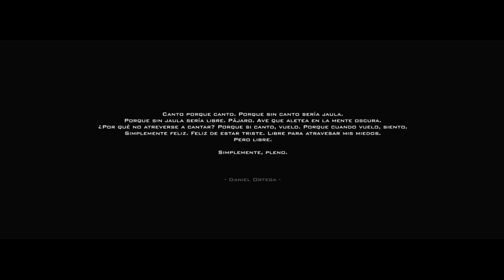SIMPLEMENTE | Víctor Guirado (Videoclip Oficial) - (La Casa Salitre)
El 28 de Marzo de este año se cumplirán ya cinco años desde que di mi primer concierto.
Rodeado de amigos y familiares y cantando bajo el techo de la cafetería de un buen amigo mío, me lancé a descubrir. Joven.

Hoy a mis 23 años miro atrás y repaso el camino con la intensa línea del aprendizaje y del progreso. Me veo más adulto, seguro y con mucha más barba. Además tengo la suerte de haberme ido tropezando con muchas personitas que a día de hoy puedo considerar ya MÁS que hermanos. Y eso me encanta.

Hoy, en nombre de La Casa Salitre, la cantidad de gente que se entrega plenamente al proyecto y el pequeñito equipo que lo conformamos, me enorgullece presentaros este videoclip.
Mi primer videoclip oficial.
Ideado, dirigido, grabado y montado por Daniel Ortega, co-creador de La Casa,  y mi hermano de espíritu libre. GRACIAS.

Aprovecho además para dar las gracias a todas las personas que han hecho posible este vídeo de manera directa o indirecta:

* A Lena Carrilero, por prestarnos la funda de guitarra que aparece en el vídeo.

* A todas las personas que nos ayudaron a buscar el coche para rodar el videoclip.

* A José ''El Clarito'', por prestarnos el coche tan amablemente.

* A mis amigos, por crecer a mi lado. No importa si fue hace años o si ni tan siquiera nos conocemos todavía.

* A todas las personas que nos escuchan con respeto y en silencio en cada uno de los conciertos que damos.

* A Daniel, por hacer más que este vídeo... Por cuidarme.

* A Sergio, por conformar un equilibrio entre la locura y el saber estar en momentos determinados.

* A Pepe Ibarra, por ser.

* A mi familia, por creer en mi. Por cuidarme. Y por existir.

* A la persona que dibujó esta canción en mi cabeza :)

* A nuestro pajarito ya libre y viviendo su historia, ''Libertad''.

Y gracias a todas las personas que están, vendrán y a las que se fueron, que tanto nos enseñaron incluso a la hora de marcharse.

A todos vosotros, gracias por acompañarme en esta historia.
Mi historia y si queréis, también la vuestra :)

- El equipo de la casa salitre: Daniel Ortega, Víctor Guirado y Lucía Salmerón.